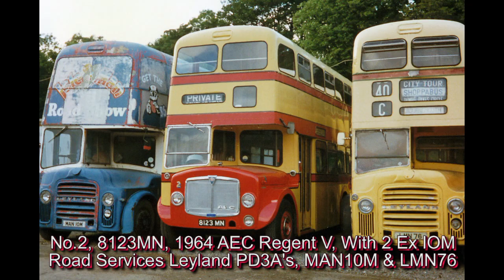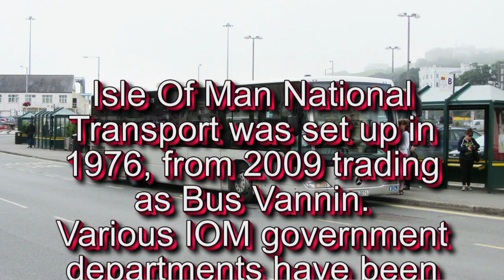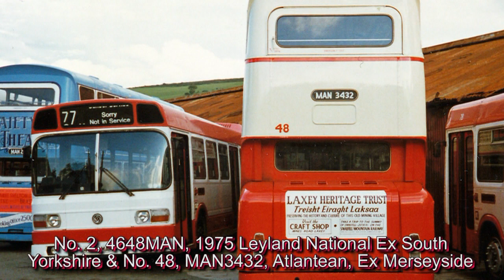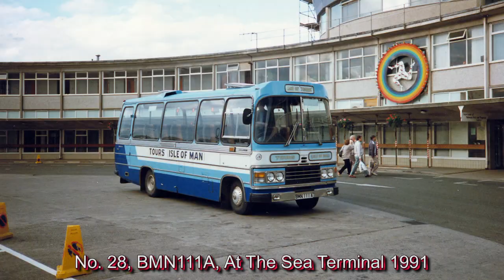Buses on the Isle of Man.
Buses on the Isle of Man, video and slide show with photos from as far back as 1963. Featuring buses from Douglas Corporation, Isle of Man Road Services and National Transport (Bus Vannin from 2009) and a visit to Jurby Transport Museum. @bobhodgestransportDVDs .